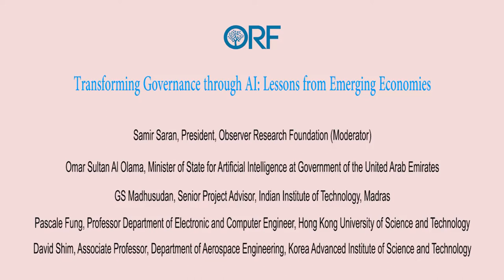Transforming Governance through AI: Lessons from Emerging Economies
Transforming Governance through AI: Lessons from Emerging Economies was a panel discussion from a one-day event that was held on the sidelines of ITU's AI for good summit in Geneva on May 18, 2018.
Samir Saran, President, Observer Research Foundation (Moderator)

Omar Sultan Al Olama, Minister of State for Artificial Intelligence at Government of the United Arab Emirates

GS Madhusudan, Senior Project Advisor, Indian Institute of Technology, Madras

Pascale Fung, Professor Department of Electronic and Computer Engineer, Hong Kong University of Science and Technology

David Shim, Associate Professor, Department of Aerospace Engineering, Korea Advanced Institute of Science and Technology